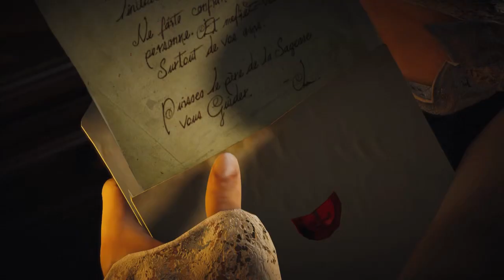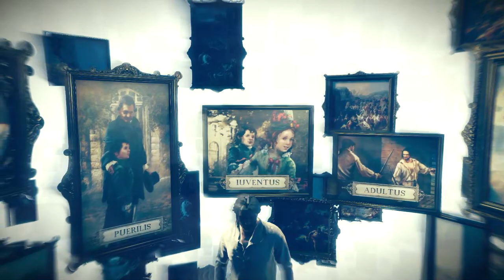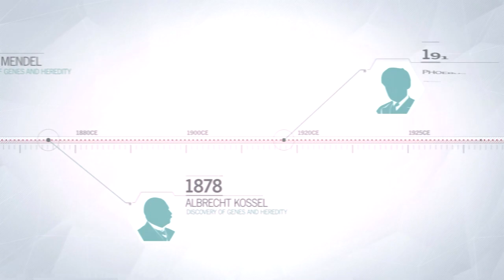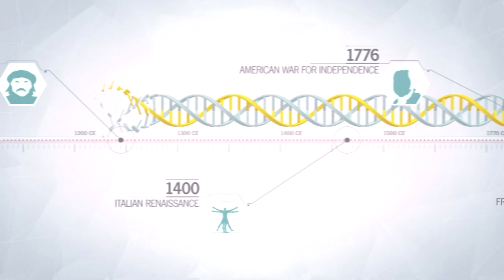Assassin's Creed Unity Part 1